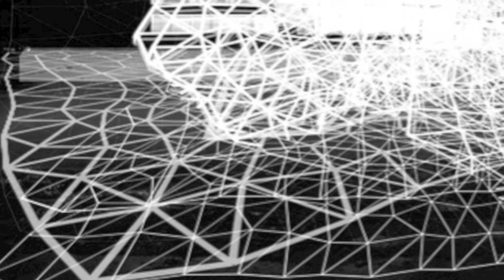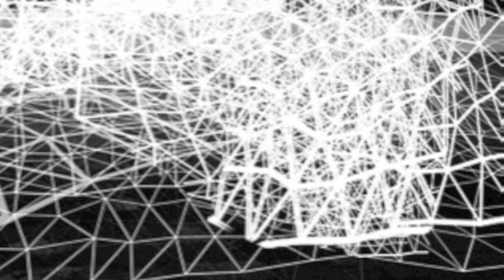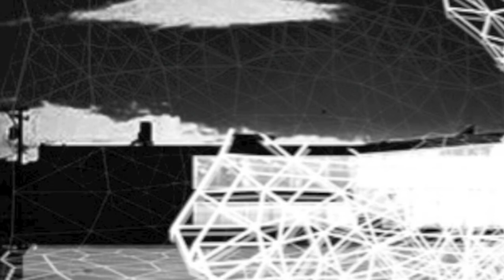Roger C. Vogel: Temporal Landscape Number VI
A lyrical and moving soundscape for trumpet and percussion.

Temporal Landscape Number Six  is available on the ACA compact disc "The Art of Trumpet and Percussion." (CM20042).